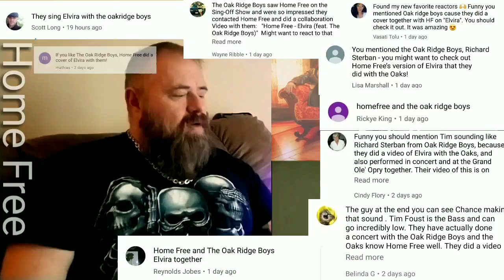Home Free ft. The Oak Ridge Boys ( Elvira ) Reaction!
Thank you guys for watching this is becoming one of my favorite groups!